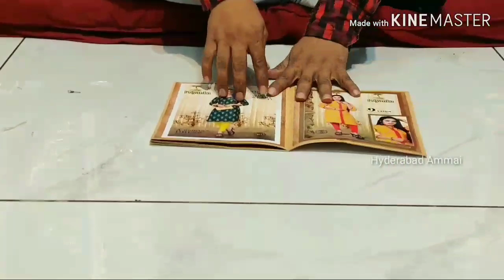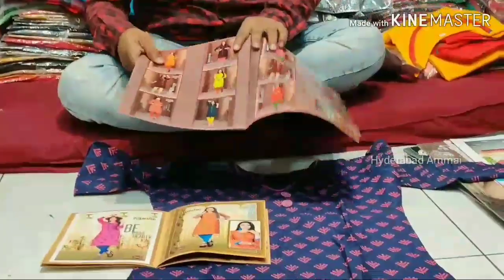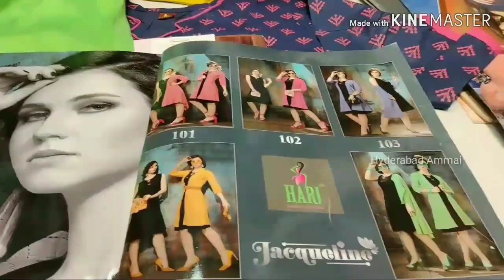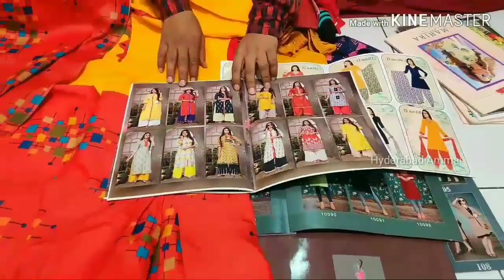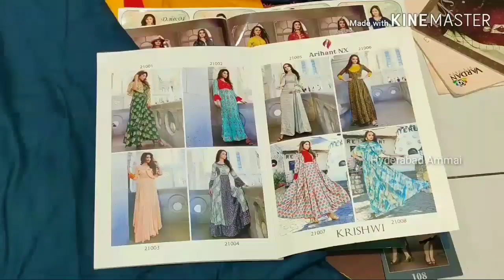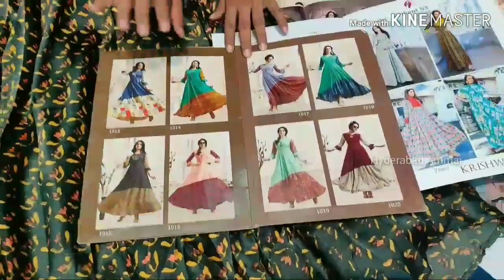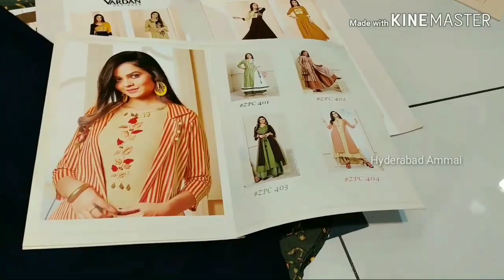SURAT WHOLESALE MARKET Latest Designer, Catalog Kurtis , Leggings & Dress Materials Collection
Today I am Exploring Shree Salasar Creation Kurtis, Palazzo set & Dress Materials Collections. Kurtis start from 45/-, We have no of varieties in all Collections, Do worry about Language they can speak Telugu, Hindi & English.
If u don't know exact Address they will pick up from Surat Station.

Address:
Shree Salasar Creation
New Ratan Market,
Shop No: 504, 505,
 Upper Ground Ring Road,
Surat, Gujarat.

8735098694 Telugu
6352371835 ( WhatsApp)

Channel Number: 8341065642 ( Only WhatsApp)

 Your's
  Hyderabad Ammai😍
  Keep smiling🤔😃